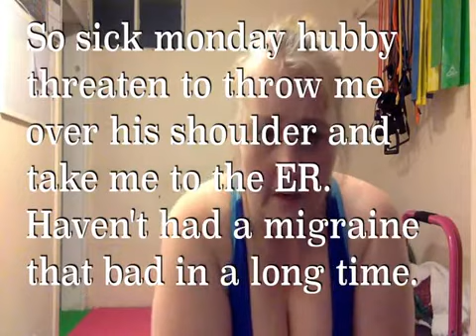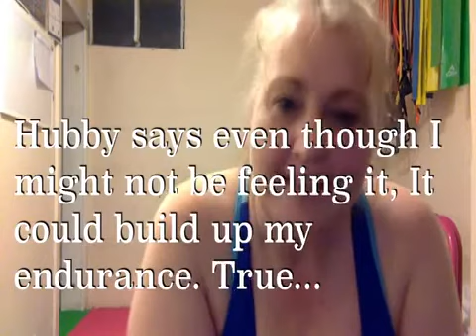My thoughts so far on Country Heat 🙄😳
Do not do customs.

Tina Bentley
325 W Main St Waterfront Plaza
Ste 150

Bath Bomb Fragrances are
*Lavender
*Sweet Pea
*Warm Vanilla Sugar
*Raspberry
*Grapefruit
*Sweet Orange
*Lime
*Lemond
*Patchouli
*Bergamot
*Eucalyptus
*Spearmint
*Peppermint
*Tea Tree
*Clary Sage
*Rosemary
Can be made with Almond Oil up on request. May request for more then one fragrance to be mixed in bath bomb. Bath Bombs.